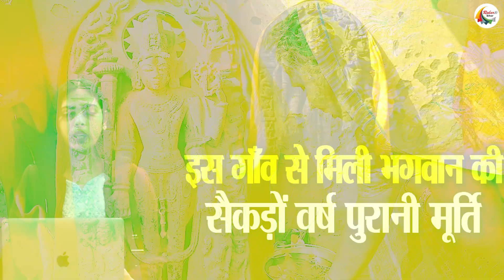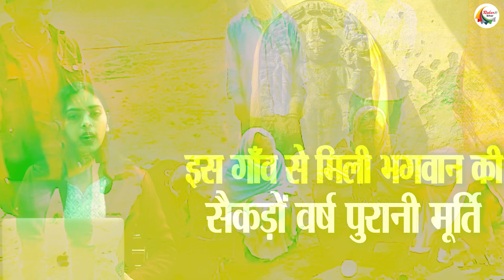बिहार के इस गाँव से मिली भगवान की सैकड़ों वर्ष पुरानी मूर्ति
Get the latest and breaking political news of bihar in Hindi.The main political parties of bihar ie.e Rashtriya Janata Dal (RJD), Bharatiya Janata Party (BJP), Janata Dal (United) (JDU), and Indian National Congress (INC)